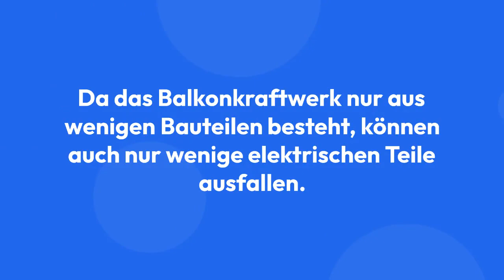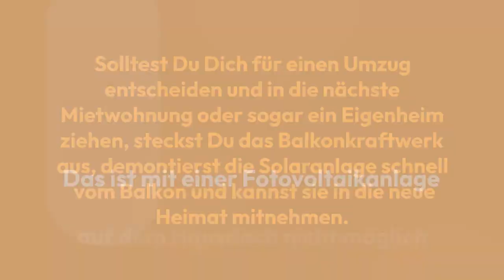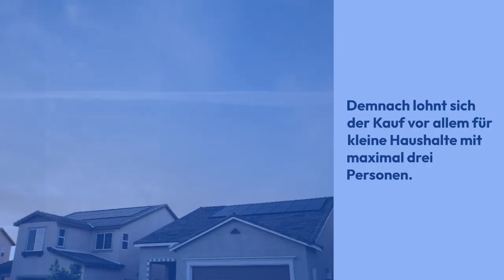Balkonkraftwerk Test - die besten 7 im Vergleich [+Kaufberatung] Wann lohnt es sich?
Zur ausführlichen Kaufberatung und aktuellen Bestsellern im Vergleich geht es hier auf unserer Webseite